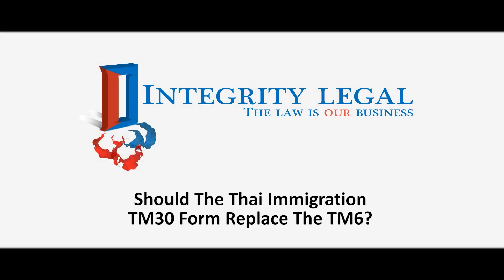Should The Thai Immigration TM30 Form Replace The TM6?